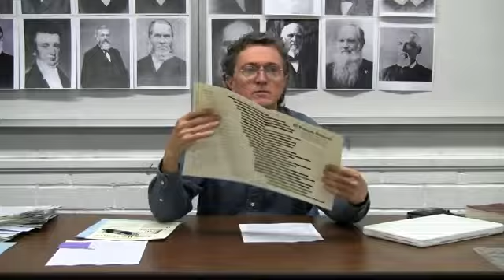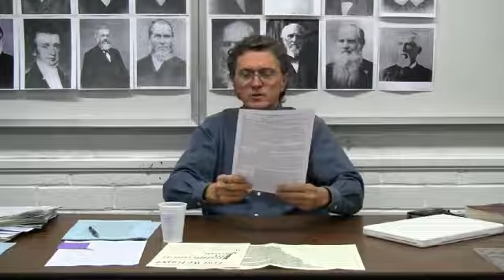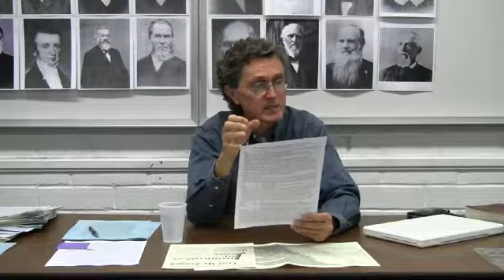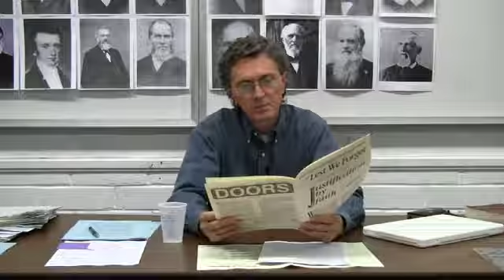15 J H Waggoner Meet the Pioneers